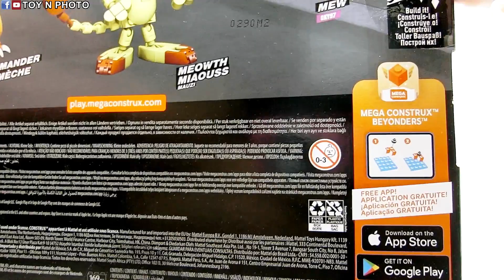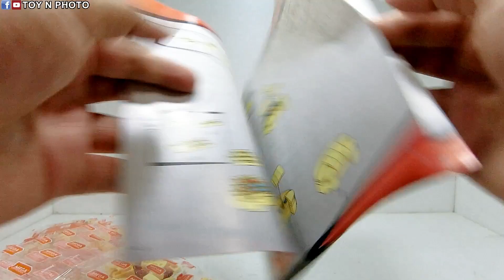UNBOXING - Mega Construx Pokemon Meowth GKY98